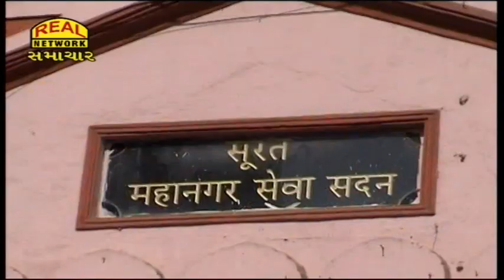ગૌરવ : સુરત બન્યું દેશનું રિસાયક્લિંગ મોડલ...II Pride: Surat became the country's recycling model